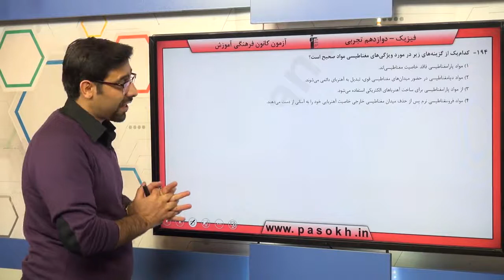پایه دوازدهم تجربي فيزيك پايه مغناطيس والقاي الكترومغناطيسي سوال 194 درصد پاسخگویی 31